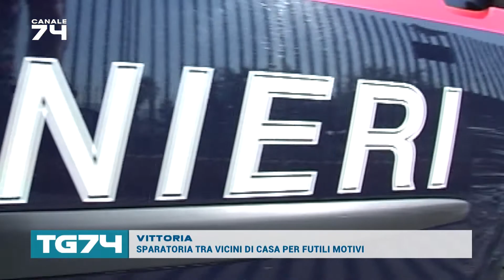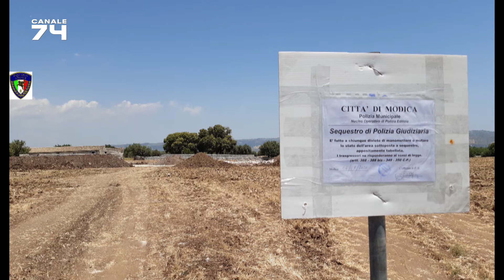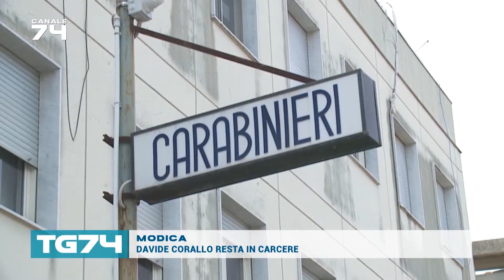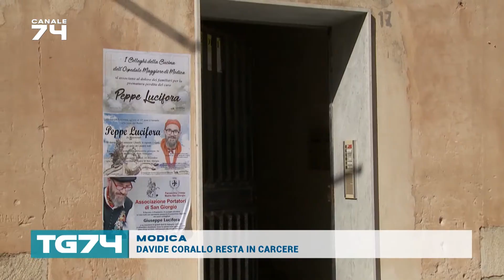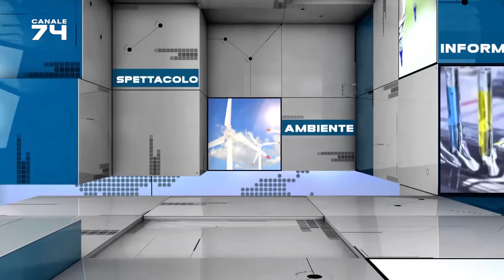TG 7 LUGLIO 2020